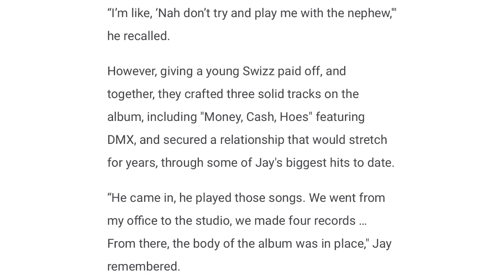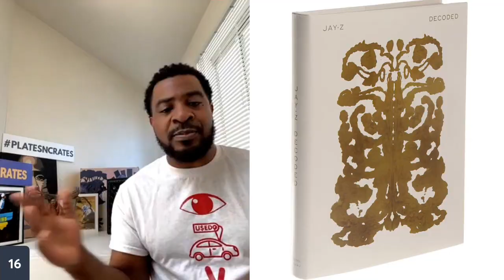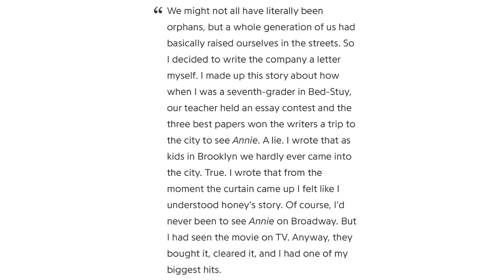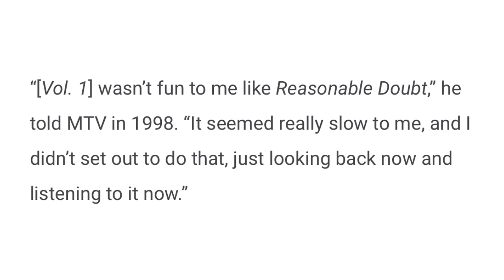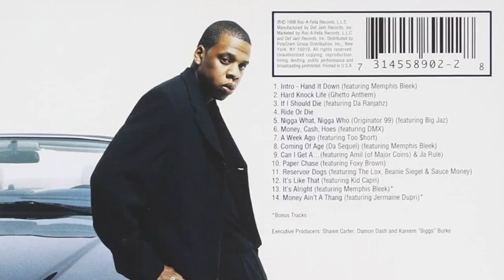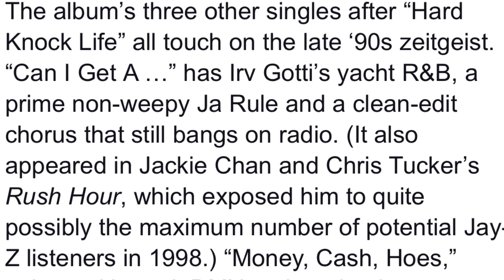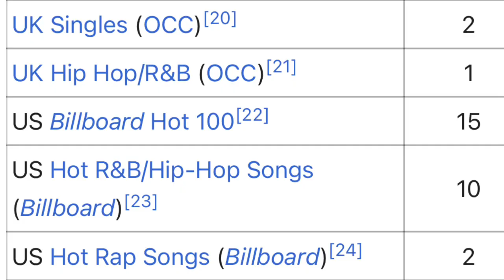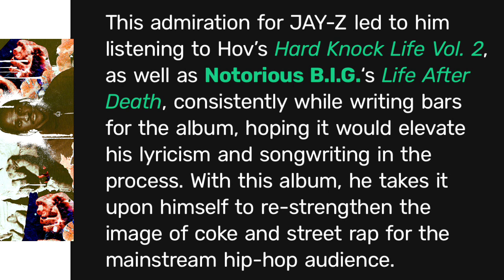Is “Vol. 2…” still a Top 5 Jay-Z album? - Episode 50 featuring Clint Coley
Host Malik-16 welcomes music critic extraordinaire comedian/actor clintcoley to bring the ethics of his podcast, Music Is The Love Language, to FARC to hold court about the 3rd album by jayz on the eve of its 25th anniversary. What results is a fiery discourse about the album’s impact and commercial success.

Dimension 1 - 02:50
Dimension 2 - 10:44
Dimension 3 - 14:49
Dimension 4 - 20:30
Dimension 5 - 24:43
Dimension 6 - 29:25
Dimension 7 - 40:19
Dimension 8 - 43:11
Dimension 9 - 50:36
Dimension 10 - 53:15

Clint’s category 1 ratings = 26.5